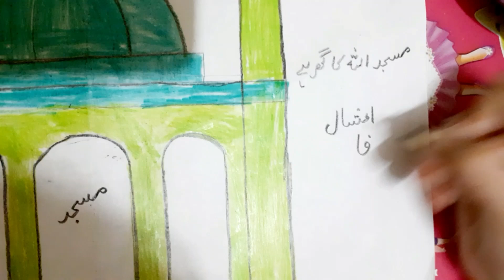رسم للاطفال/رسم مسجد/رسم مسجد سهل/رسم سهل للاطفال/رسم سهل للمبتدئين/رسم سهل/رسم وتلوين